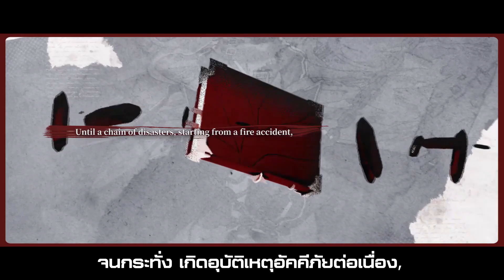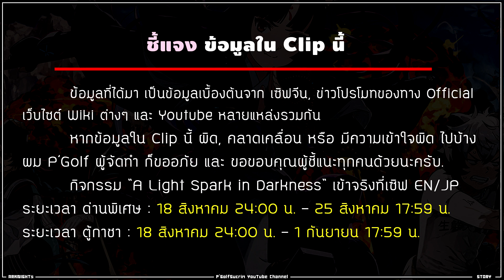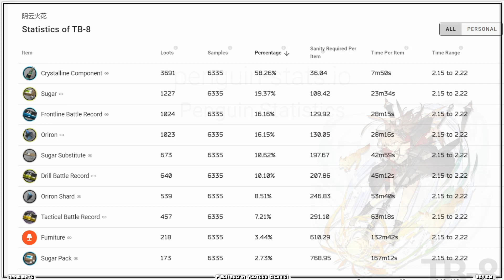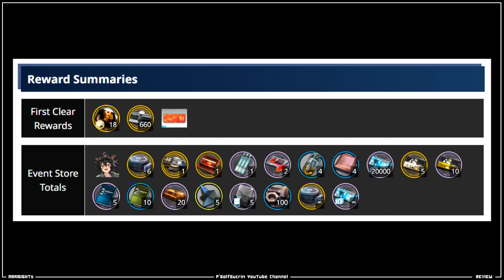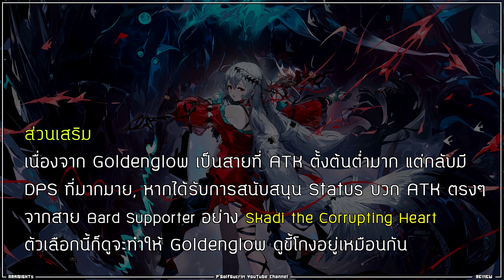ARKNIGHTs [เล่า+พรีวิว] ป้ายยาแรง Goldenglow + Quercus ทั้งน่ารักและเก่ง โอกาสใกล้น้องมากที่สุดแล้ว!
🚩 ภาพข้อมูล Goldenglow + Quercus

0:00 PV กิจกรรม "A Light Spark in Darkness" ซับไทย
1:00 แนะนำสปอนเซอร์ PowerPay
1:32 Animation กิจกรรม "A Light Spark in Darkness" ซับไทย
1:50 ชี้แจง
2:56 เกริ่นเนื้อเรื่อง Goldenglow
8:02 เกริ่นเนื้อเรื่อง Quercus
10:27 NPC ปริศนา Redblade
11:16 ของใหม่+ข้อมูลสรุปกิจกรรม "A Light Spark in Darkness"
12:43 สกินใหม่ Waifu และ Ceobe
14:17 พี่ทอร์นแลกแต้ม
15:28 พรีวิว 6★ Goldenglow (โกลเด้นโกลว์)
19:50 สกิล1 Goldenglow
20:49 สกิล2 Goldenglow
22:30 สกิล3 Goldenglow (จุดแข็ง)
25:34 สรุป Goldenglow
27:21 คู่ที่วิเศษสุดของ Goldenglow
27:30 พรีวิว 5★ Quercus (เควร์คัส)
29:30 สกิล1 Quercus
30:53 สกิล2 Quercus

ต้องขอขอบคุณ ผลงานและภาพที่ใช้ประกอบ Clip ดังนี้
Thank you very much for these artworks.

🎁 โดเนทสนับสนุน (ขึ้นจอขณะ Live)
Arknights, เกมมือถือ, Mobile Game, เกมกาชา, วิธีเล่น, สอนเล่น, เล่าเนื้อเรื่อง, ภาษาไทย, gameplay, ข้อมูลอัพเดท